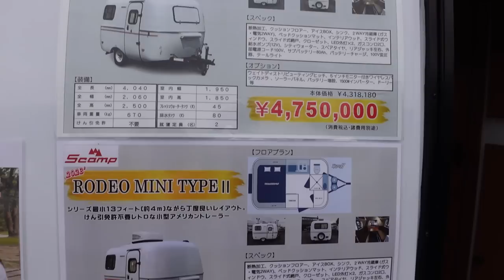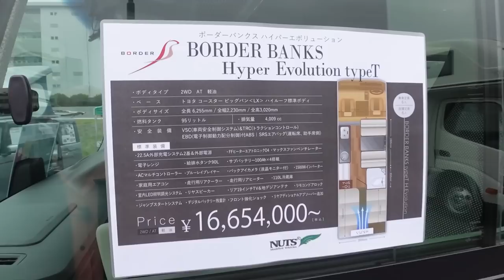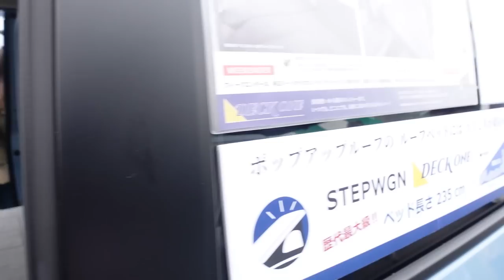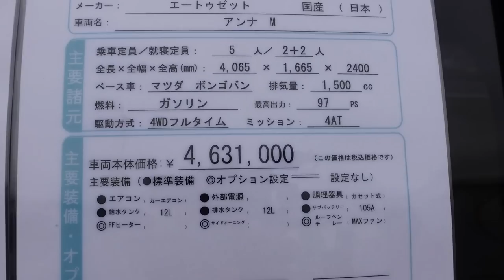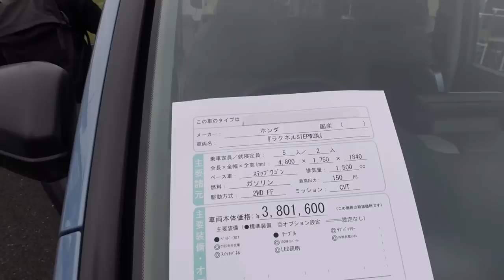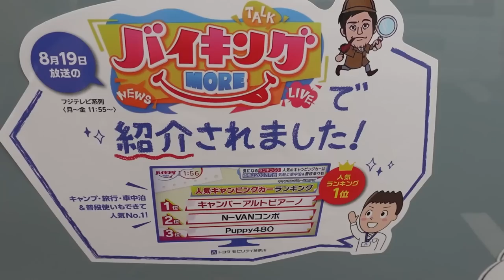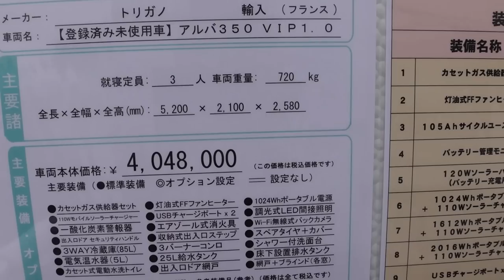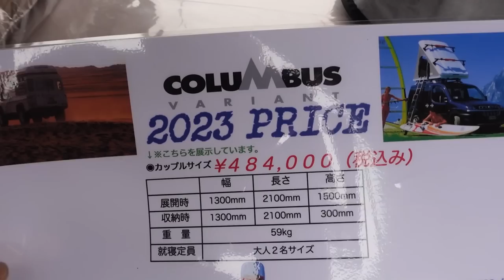神奈川キャンピングカーフェア2023の動画その１｜スリーセブンとボナンザとナッツRVとホワイトハウスとリンエイプロダクトとロッキー２とエートゥゼットとホンダカーズとバンレボとメティオとビークル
神奈川キャンピングカーフェア2023が開催されました
2023年4月22（土）23（日）の二日間、場所は川崎競馬場です。

ボーダーバンクス｜コースターのフルコン

コンパス ビッツ｜ハイエースのバンコン

コンパス ドルク｜ハイエースのバンコン

マリーンズキャンパー｜N-VANの軽キャンパー

バカンチェス プルマンD｜ハイエースのバンコン

コンパクトバカンチェスMoMo｜タウンエースのバンコン

アンソニースペンド｜カムロードのキャブコン

アンナ・モデルM｜タウンエースのバンコン

アンソニーライト｜カムロードのキャブコン

アレン・ハイ｜タウンエースのキャブコン

ディアリオ｜ハイエースとキャラバンのバンコン

ラクネルLiLi｜ハイゼットカーゴの軽キャンパー

アルトピアーノ｜タウンエースのバンコン

アルトピアーノ｜ハイエースのバンコン

インディ727｜ハイゼットトラックの軽キャンパー

- 運営者情報 -
株式会社パブロック